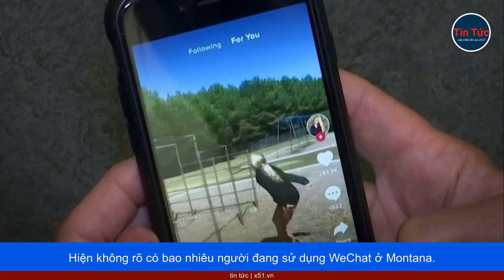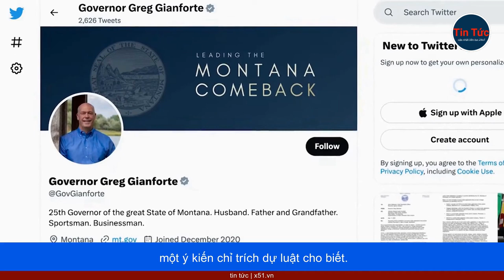MONTANA ĐI ĐẦU VỚI LỆNH CẤM TIKTOK Ở MỸ - ĐỘNG THÁI NÀY LIỆU CÓ TIẾP DIỄN Ở CÁC BANG KHÁC?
Ngày 17 tháng 5, Thống đốc Greg Gianforte đã ký ban hành luật (bắt đầu có hiệu lực từ năm 2024), đưa Montana trở thành bang đầu tiên ở Mỹ cấm toàn diện ứng dụng truyền thông xã hội TikTok.